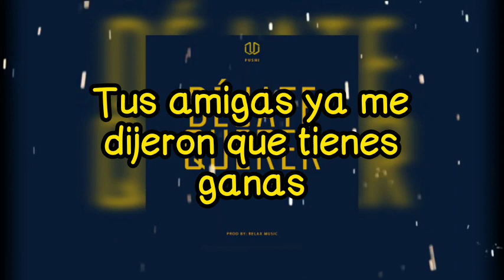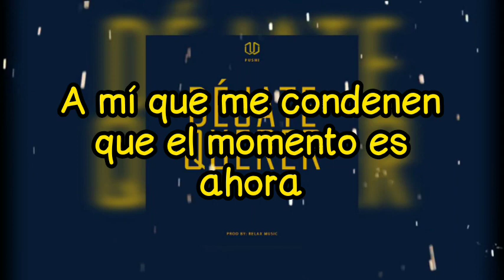The La Planta - Déjate Querer| Letra✓| Video Lyrics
Me podes dejar en los comentarios la siguiente canción que te gustaría escuchar con  letras.
Activá la campanita para estar al tanto de todos los vídeos más recientes.
Espero que les guste. ¡Gracias!